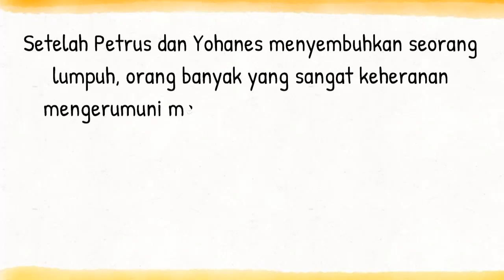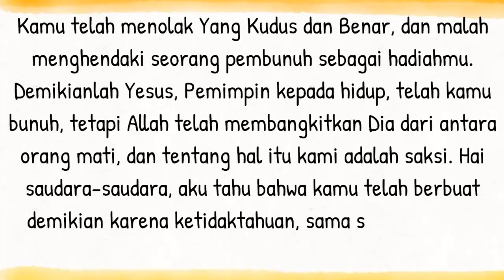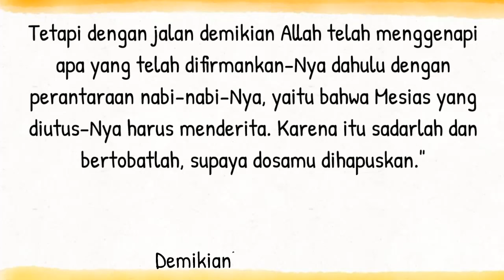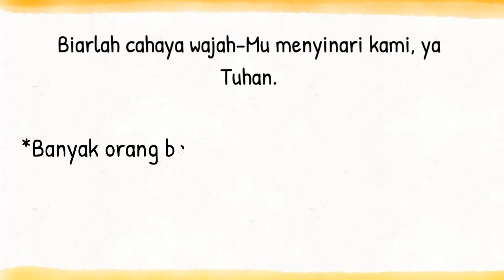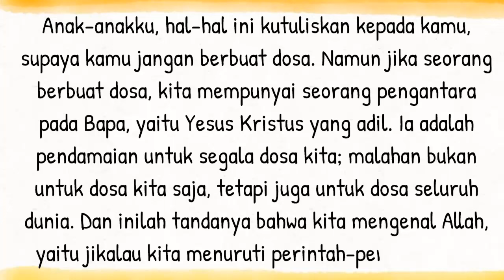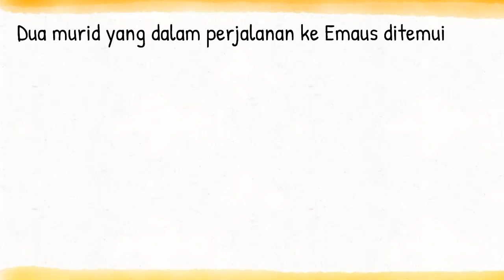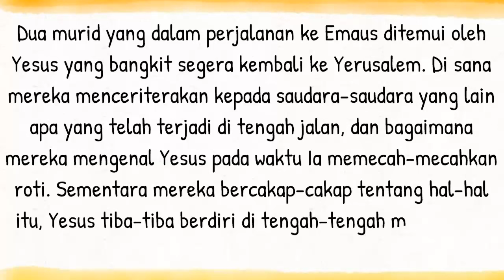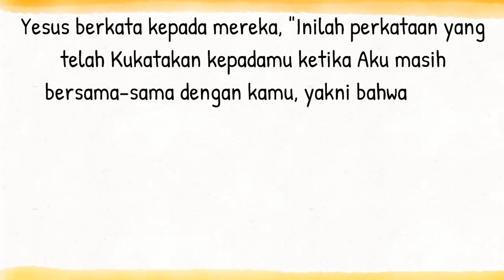Bacaan Liturgi Minggu 14 April 2024 - Hari Minggu Paskah III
Kalender Liturgi 14 Apr 2024
Minggu Paskah III
Warna Liturgi: Putih
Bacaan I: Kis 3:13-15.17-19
Mazmur Tanggapan: Mzm 4:2.4.7.9
Bacaan II: 1Yoh 2:1-5a
Bait Pengantar Injil: Luk 24:32